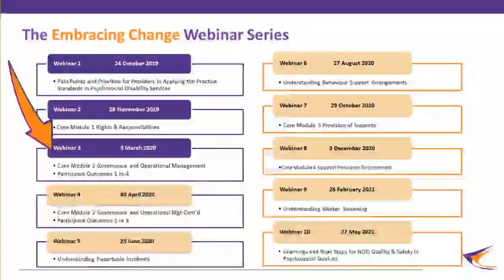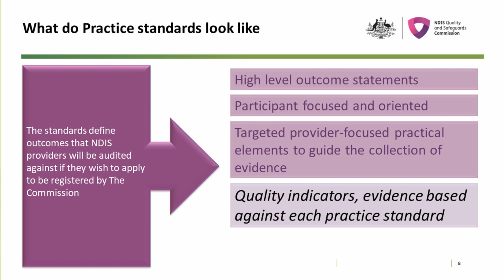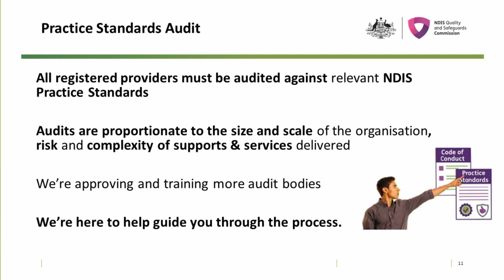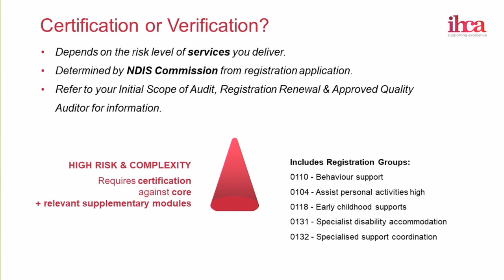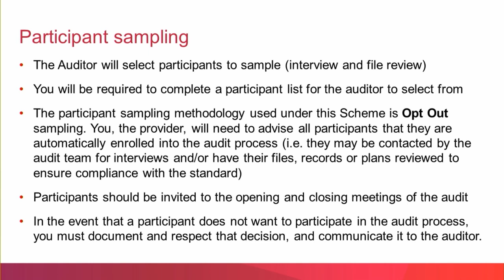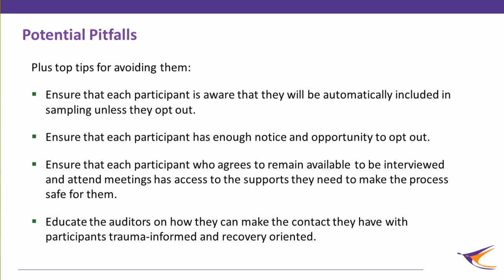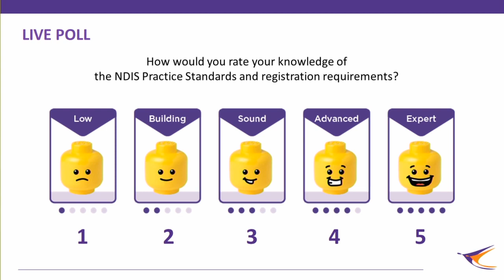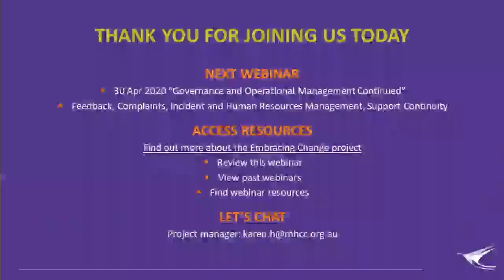Ep 3: Core Module 2: Governance, Operations, Risk, Quality and Information Management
The third webinar in the Embracing Change series held on 5 March 2020 focused on exploring the first four outcomes in the second part of the Core Module, Governance and Operational Management.

This webinar featured:
- Sherie Avalos, acting Director of Provider Registration at the NDIS Quality and Safeguards Commission
- Fiona Loughlan, General Manager of Institute for Healthy Communities Australia

Find further information such as webinar PowerPoints, transcripts, resources and participant questions on the MHCC